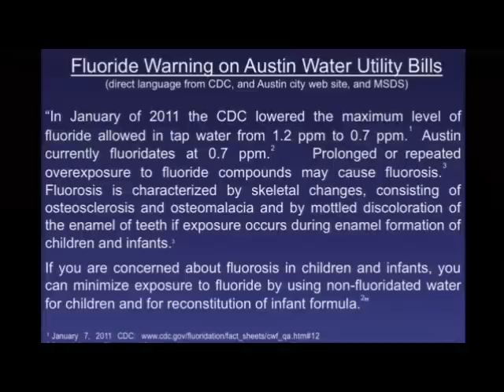Fluoride; Global Government Sponsored Genocide World Wide - Part 5 of 5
Alex Jones Emergency Report Special + Guests in studio

Taken from The nightly news at prisonplanet.tv 30/9-2011

More about this later